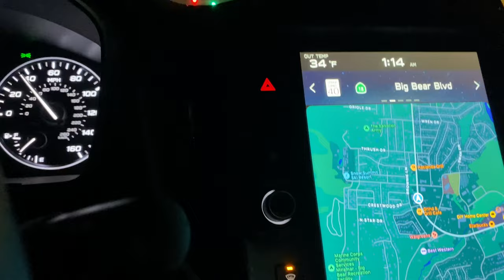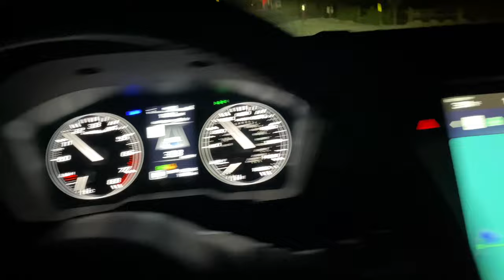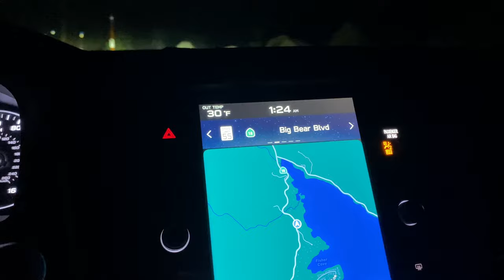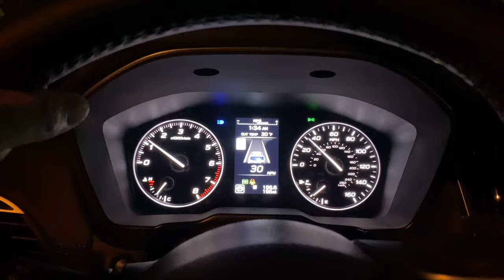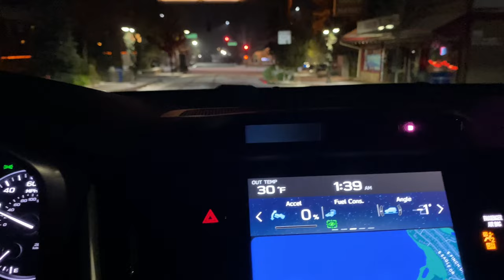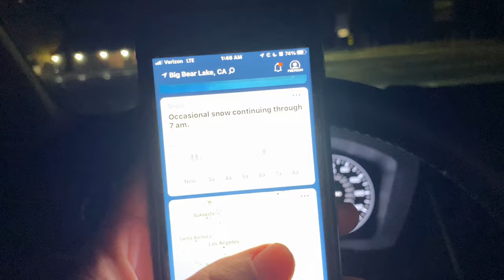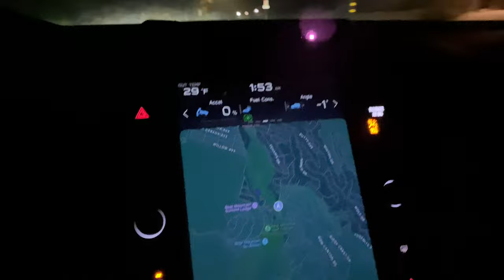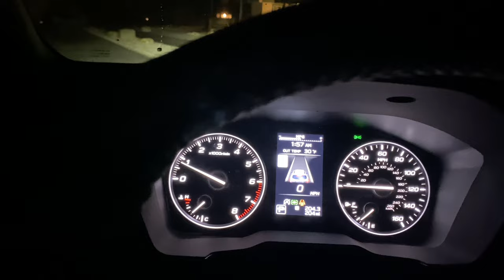Heavy snow for Big Bear Lake, CA. It is really coming down now. Winter Weather Advisory. 11/3/2022